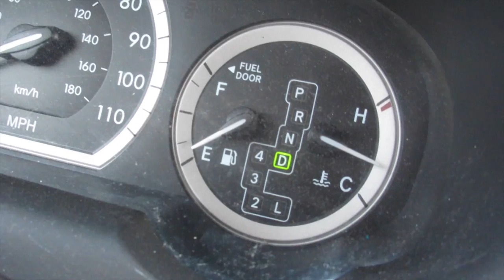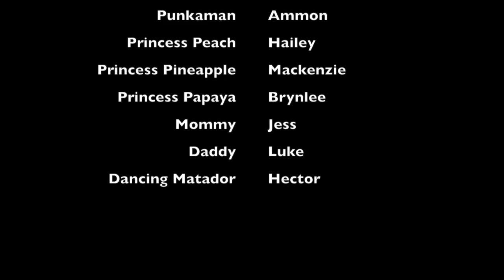Oranges come from COSTCO! (#163)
This video is about Oranges come from COSTCO!